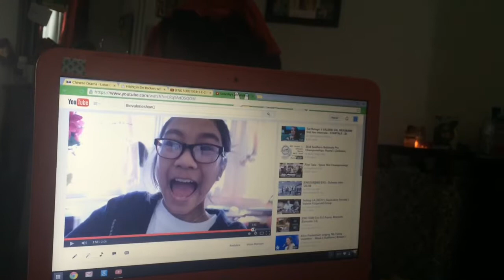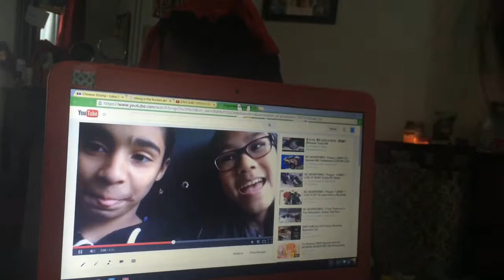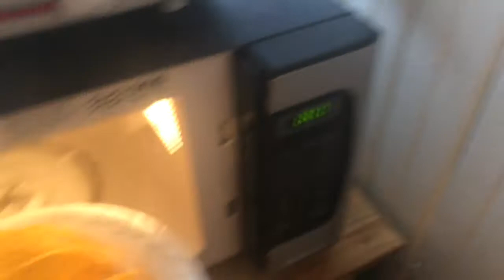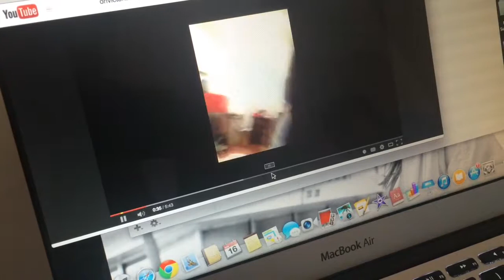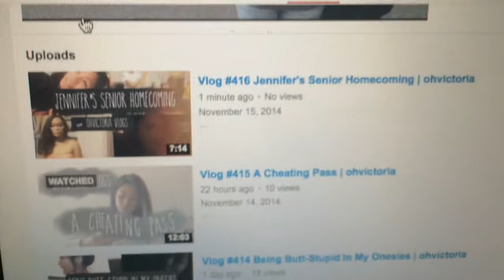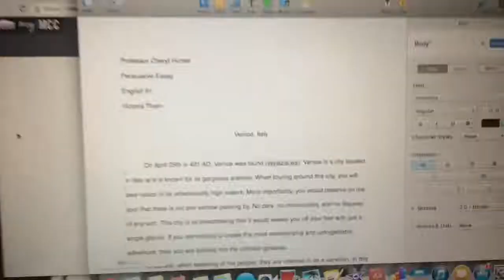Vlog #417 Wasn't Gonna Do It | ohvictoria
Hiiiiiii! Welcome to my daily vlogs where I show you bits and pieces of my life in less than 15 minutes (usually). I hope you guys enjoy my videos and think of me when you see another Asian and think it's my cousin...

xoxo, victoria

I'll allow you to cyberstalk me just this once... nothing further bucko.

YT Random Account: The Thaminator Talks